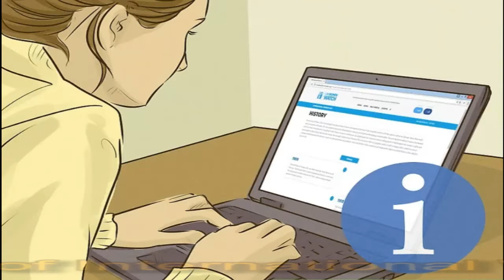How to Celebrate International Women's Day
Groups worldwide plan successful IWD activity. Thank you for supporting International Women's Day (IWD) and celebrating the social, economic, cultural and political achievements of women. Run annually on March 8, the day also marks a call to action for accelerating gender parity.